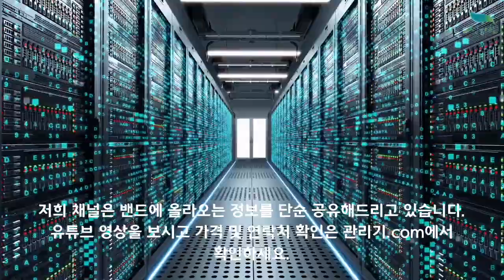[신바람 중고농기계밴드 황래춘 회원님]고소 작업차 판매 - 중고트랙터 중고농기계 경운기 관리기 스키로더 굴삭기 화물트럭 매매 직거래 장터 사이트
● 판매물품 : 고소 작업차
● 판매지역 : 경북구미
● 판매가격 : 650만
● 전화번호 : 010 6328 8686
● 기타사항기록 : 세웅 테이블식 엔진형  고소 작업차 괘도 상태  최상이고  그냥  쓰시면  돼요  필요 하신분 문의 주세요